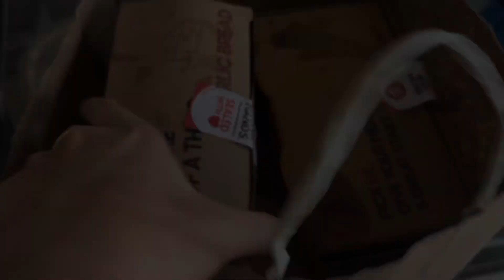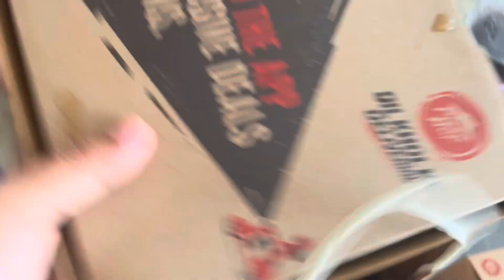Road trip to Guwahati with family| Car sickness 🤢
A road trip with my family ❤️